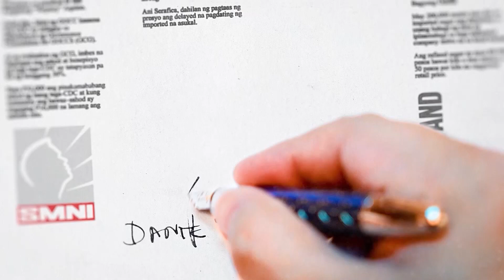PATRICK RONAS - Part 1